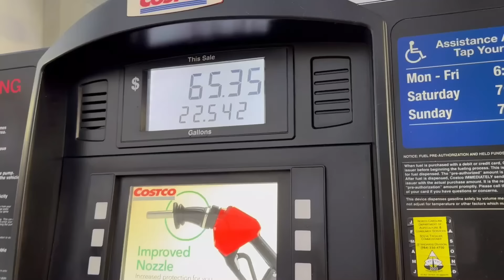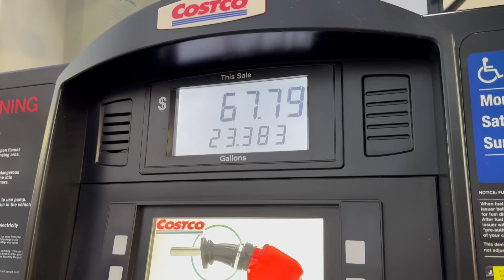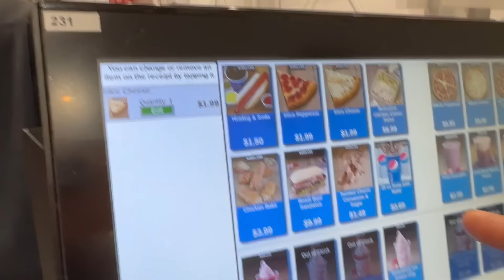Where Does All the Food Go in My Teens? Do Black Hole Stomachs Exist?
In this video, we explore the phenomenon of why teenagers have such voracious appetites by taking a trip to Costco for a massive haul. Join us as we delve into the reasons behind teen eating habits and see what delicious snacks and meals we pick up along the way. From satisfying cravings to fueling growth spurts, we uncover the secrets behind why teens seem to always be hungry. Watch until the end for some mouth-watering Costco finds and insights into the teenage appetite!